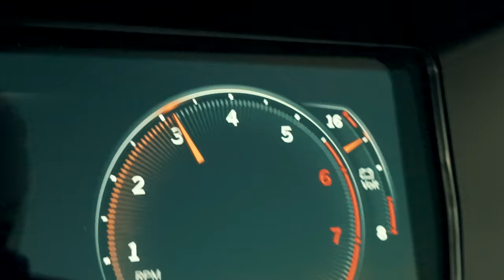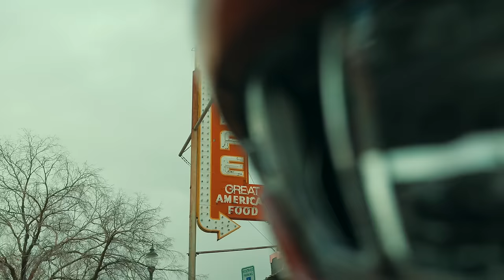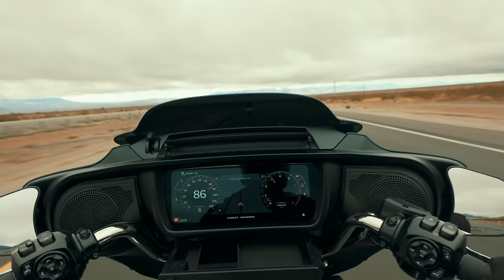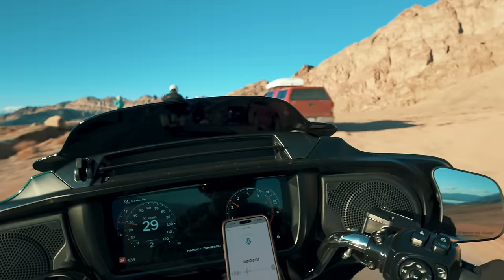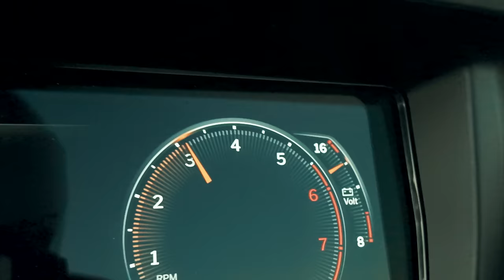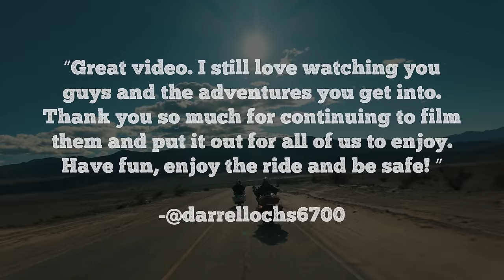Riding to The LOWEST Point in North America: BADWATER BASIN is FULL of WATER!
📍Join us on an epic motorcycle road trip through the stunning landscapes of Death Valley! Our journey takes us to the mesmerizing Badwater Basin, the lowest point in North America. Normally a once in 1,000 year flood event, this is the 2nd time in a year Badwater Basin has flooded with water, becoming Lake Manly, an incredibly rare sighting.

📺 In this video, we ride some 2024 @harleydavidson Road Glides and Street Glides from Las Vegas, Nevada to Death Valley National Park to explore this rare phenomenon and other attractions in the national park.

ABOUT 2LANELIFE
We travel the country on our  @harleydavidson   motorcycles, exploring some of the best roads the country has to offer. Our goal is to share all of the neat history and attractions across the back roads, a.k.a. the 2Lanes of America using a cinematic approach unique to our experiences. Along this journey, we meet tons of amazing people, and learn something new every time. We are here to inspire travel!

ABOUT DEATH VALLEY NATIONAL PARK
Death Valley National Park is renowned for its otherworldly landscapes and extreme desert conditions. As the hottest and driest national park in the United States, Death Valley boasts iconic landmarks such as Badwater Basin, the lowest point in North America, and the colorful Artist's Palette. With its vast salt flats, towering sand dunes, and unique geological formations, this national park offers unparalleled opportunities for photography and outdoor adventures. Discover the diverse flora and fauna that have adapted to the harsh environment, and immerse yourself in the rich history of this unique desert ecosystem. Plan your visit to experience the stark beauty and natural wonders of Death Valley National Park, an unforgettable journey for nature enthusiasts and adventure seekers alike.

CHAPTERS
PREVIEW - 00:00-00:30
LA TO VEGAS - 00:31-01:43
BOULDER CITY, NEVADA - 01:44-03:02
RIDE TO DEATH VALLEY - 03:03-09:49
DEATH VALLEY NATIONAL PARK - 09:50-15:34
BEATTY, NEVADA - 15:35-18:24
CLOSING/PREVIEWS/BLOOPERS - 18:25-21:46

Friends:
Thrashin' Supply
Legend Suspensions
Feuling Parts
Klock Werks
Cobra USA
Maxima Racing Oils
Bell Helmets
Saddlemen
Rockford Fosgate
Law Tigers Motorcycle Lawyers